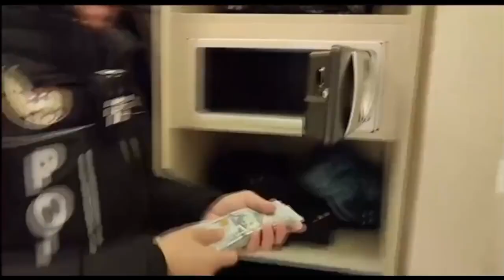Uluslararası uyuşturucu karteli Nenad Petrak yakalandı